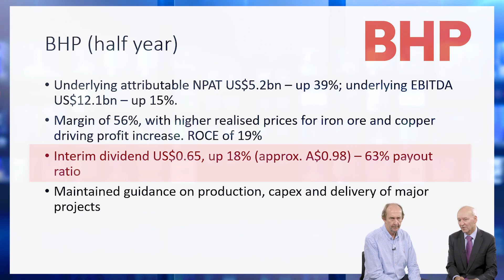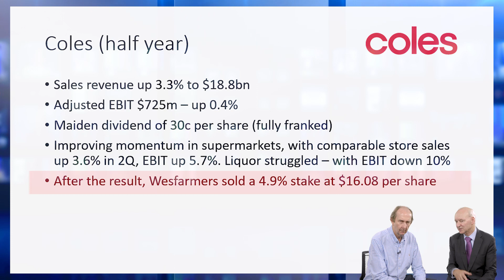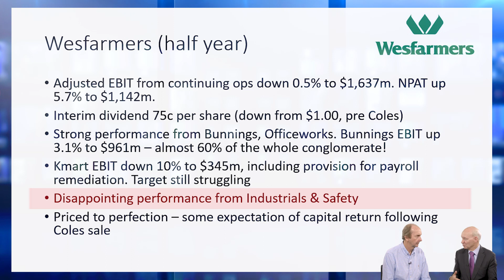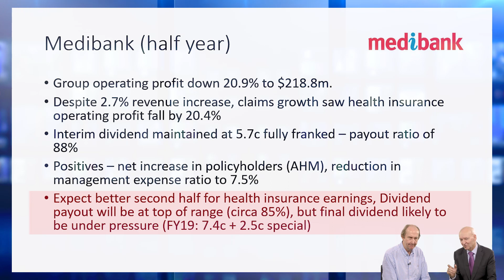Switzer - Earnings Season – BHP, Coles, Wesfarmers and Medibank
Switzer’s Peter and Paul review the earnings of BHP Group, Coles, Wesfarmers and Medibank.